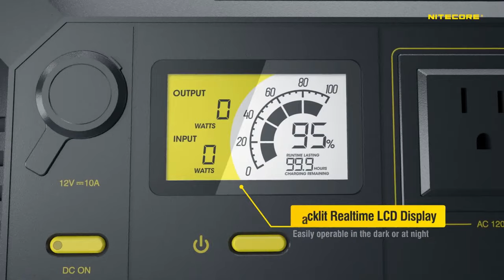NITECORE NES1200 : THE LEADING OUTDOOR PORTABLE POWER STATION | Indiegogo | Gizmo-Hub.com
As a leading outdoor expert, NITECORE has released several product lines on the outdoor power solutions to meet the needs of outdoor enthusiasts including the ultra lightweight carbon fiber power banks, IP68 rated ultra waterproof power banks and portable outdoor power stations. These have gained numerous worldwide media coverage with testimonials around the globe.

NITECORE Outdoor Power Solutions aim to create an eco-friendly power system with a green and sustainable lifestyle for outdoor enthusiasts. We strive to offer the most intelligent experience with professional, reliable and efficient energy storage products, designed to innovate the way of accessing power off the grid and allow a limitless power supply on the go.